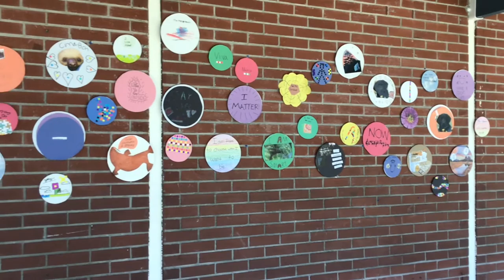Mino Sense of Place